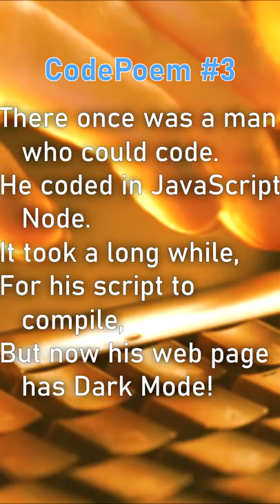Code Poem #3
A short poem about the joys of coding